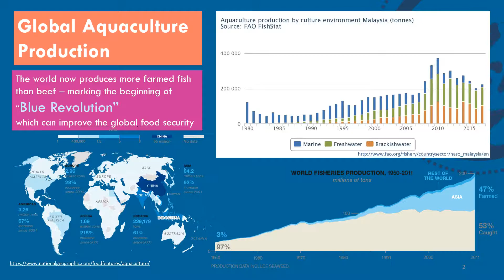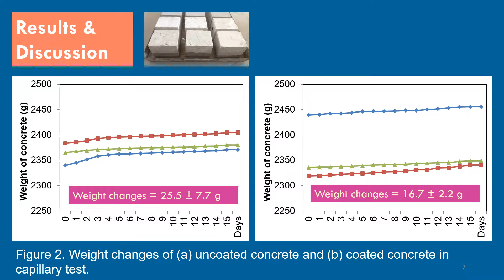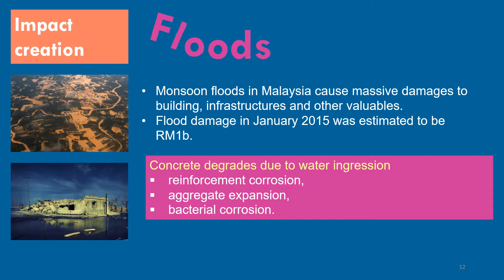ISET 2019 Video